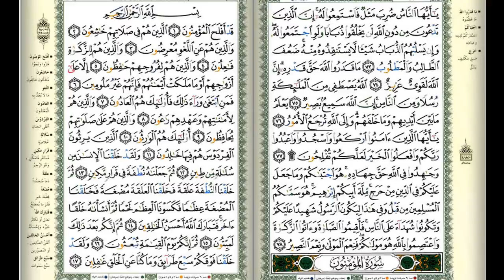Hifzul Quran||সুমধুর কন্ঠে ১৮ তম পারার তেলাওয়াত||Hifzul quran Tilawat para 18||কোরআন তেলাওয়াত ৩০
Related Channel :
Islamic Channel BD
Shahin Multimedia
Anibas

৩০পারা কোরআন শরীফ,
quran, tips4ubd,
Islamic Videos Bangla,
৩০পারা কোরআন তেলোয়াত,
হিফজুল কুরআান তেলোয়াত,
কারী হাফেজ,লিয়াকত হোসেন,
হিফজুল কোরআন পারা ৩০,
৩০ পারা কোরআন শরীফ,
৩০ পারা কোরআন তেলোয়াত,
হিফজুল কোরআন তেলাওয়াত